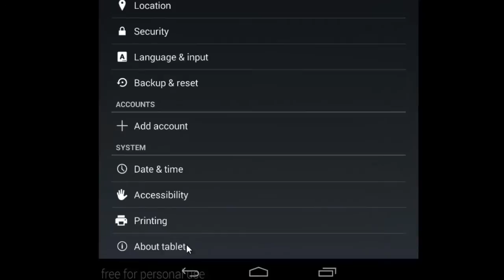Enable Developer Options and USB Debugging In Android 4.1, 4.2,4.3, 4.4,5.0,5.1,6.0,6.0.1,7.0